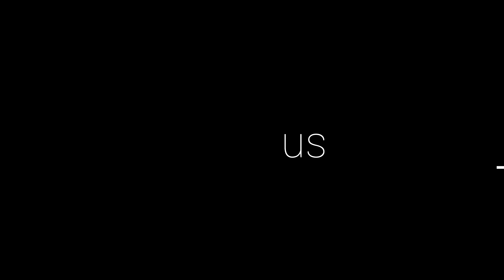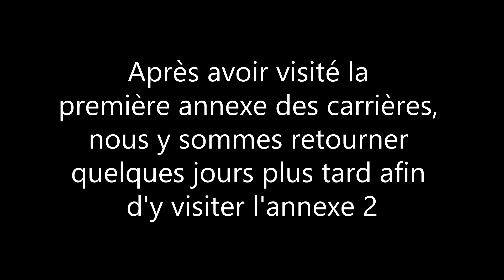CARRIÈRES ABANDONNÉES, MYSTÉRIEUSE DÉCOUVERTE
Passionné d'urbex depuis plusieurs années, nous avons décidés de nous lancer dans l'aventure youtube. Pour cette première exploration nocturne sur la chaîne Llian Us, on vous propose de découvrir des carrières abandonnés datant de 1802. Bonne immersion !

Post-production : Sacred

Si vous lisez cette phrase écrivez  « The Descent » en commentaire !